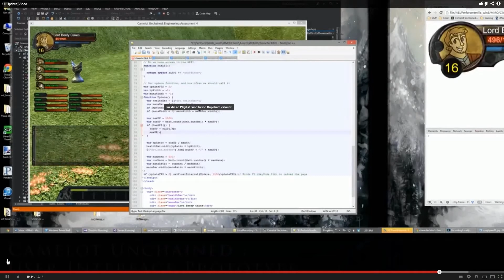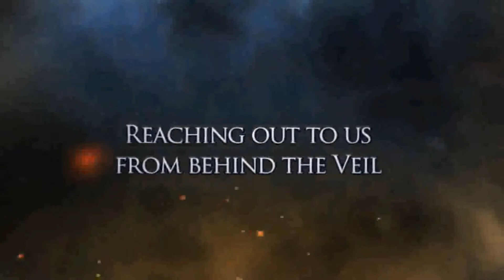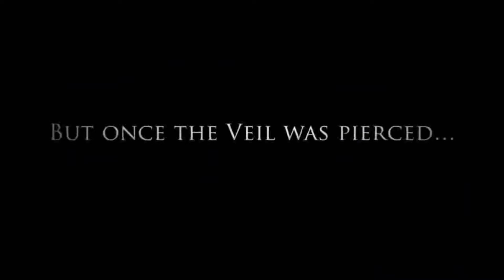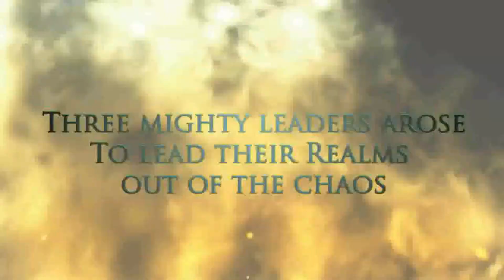Road to Camelot Unchained #02 - Die Nebel von Camelot Unchained (Lore of Camelot Unchained)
Heute erzählt Euch Snob alles über die Hintergrundgeschichte von Camelot Unchained. Was haltet ihr von der Story?

Camelot Unchained wird das neue Spiel von Dark Age of Camelot Mastermind Mark Jacobs. Mit dieser Webserie will ich Euch einen Einblick geben, wie das Spiel am Ende aussehen soll.

Und als DAoC Spielerin der ersten Stunde, kann sie es natürlich nicht lassen Vergleiche zum besten MMORPG aller Zeiten zu ziehen!